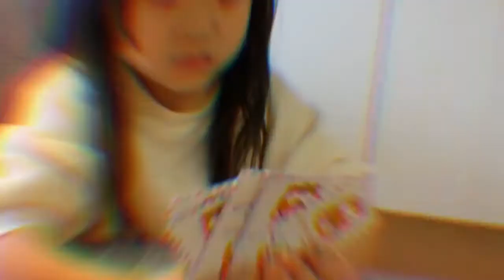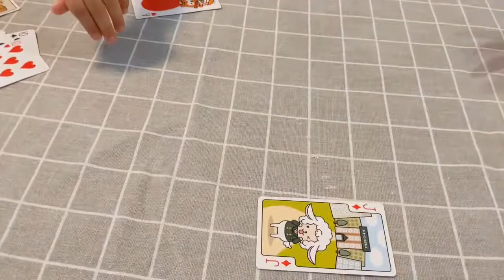【トランプ遊び】じいじと感動の再会⁉️家族でじじ抜き！トランプで遊んでみた♫(4歳 子供 キッズ YouTube初心者 キッズユーチューバー)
県外移動の自粛を解除され少しずつ日常を取り戻してきましたね。
こはちゃんも約4ヶ月ぶりに大好きなじいじに会えて大興奮！！

そこで、今日は皆でトランプ(じじ抜き)をして遊びました😚

さぁ、勝負の行方は、、⁉️

少しでも楽しかったなと思っていただけたら

※ 余談ですが、最近こはちゃんママも
動画編集を始めました！

これから皆さんに楽しんでもらえるようにもっと頑張りますので応援よろしくお願いしまーす！🙇🏻‍♀️

こはちゃんの日常の様子をpostしてます。